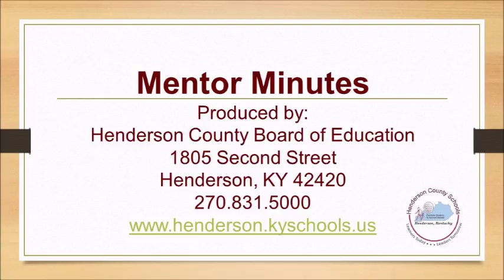Mentor Minutes with Dr Kris Williams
Mentor Minutes with President of Henderson Community College, Dr  Kris Williams.